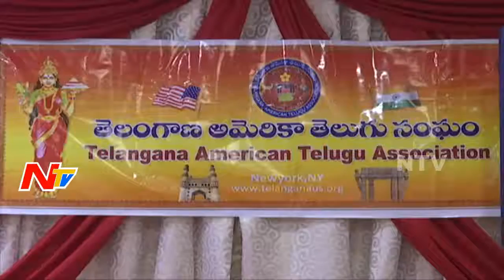Telangana American Telugu Association Membership Drive In New York Jericho | USA News | NTV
Telangana American Telugu Association Membership Drive In New York Jericho | USA News